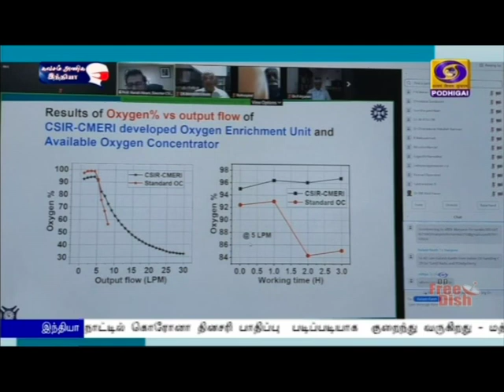புதிய ஆக்ஸிஜன் மேம்படுத்துதல் தொழில்நுட்பம்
மத்திய அறிவியல் தொழிலியல் ஆராய்ச்சி சபையின் மத்திய எந்திர பொறியியல் ஆராய்ச்சி நிறுவனம் உருவாக்கிய ஆக்ஸிஜன் மேம்படுத்துதல் தொழில்நுட்பத்திற்கு இந்திய மருத்துவ சங்கம் பாராட்டு தெரிவித்துள்ளது.
  இந்த நிறுவனம் உருவாக்கிய ஆக்ஸிஜன் மேம்படுத்துதல் தொழில்நுட்பம் குறித்து நேற்று சென்னையில் நடைபெற்ற இணைய வழி கருத்தரங்கில் இந்த பாராட்டு தெரிவிக்கப்பட்டது.
  இந்த நிகழ்ச்சியில் முக்கிய பேச்சாளராக கலந்து கொண்ட இந்த நிறுவனத்தின் இயக்குநர் ஹரிஷ் ஹிரானி இந்த தொழில்நுட்பத்தின் பயன்பாடு குறித்தும் , இதனை மேம்படுத்தும் எதிர்கால திட்டம் குறித்தும் விளக்கிப் பேசினார்.